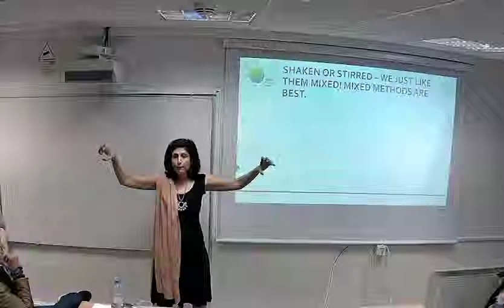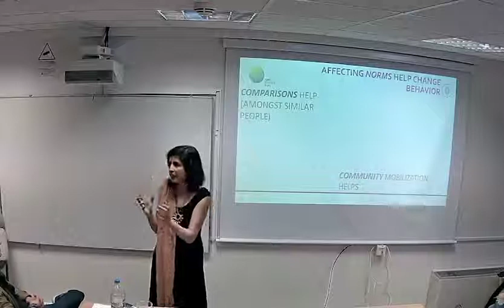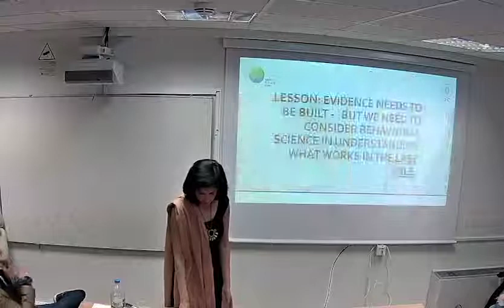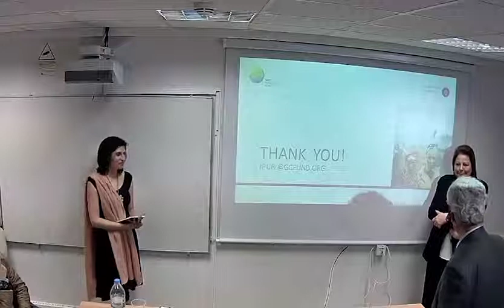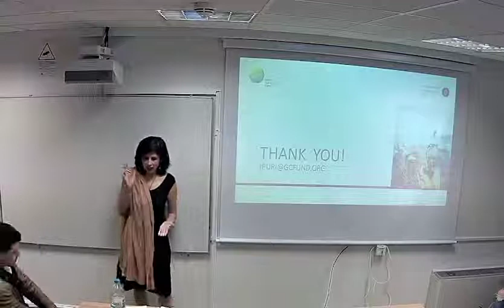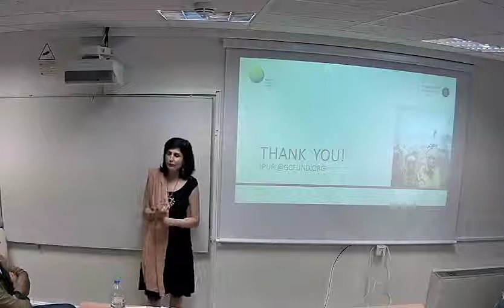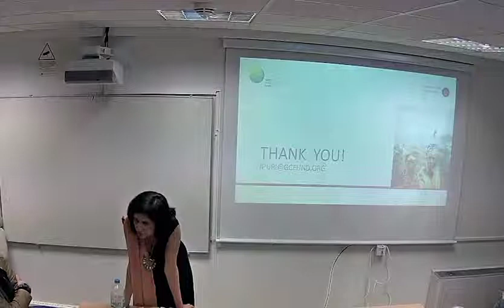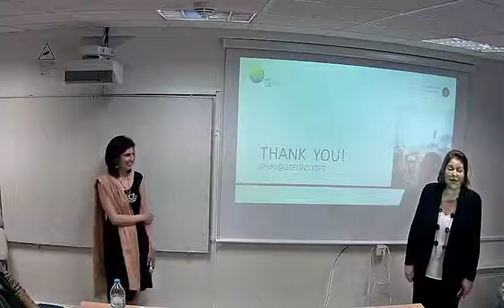IEU Presentation: Jyotsna (Jo) Puri Discusses Human Behavior and Evaluation (March 28, 2018)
Dr Jyotsna Puri (Jo) discusses how accounting for behaviour is important in good evaluation.

Thank you to Athens University for use of this video.